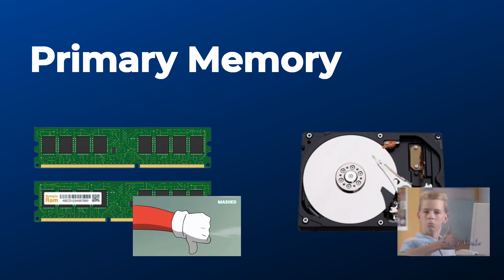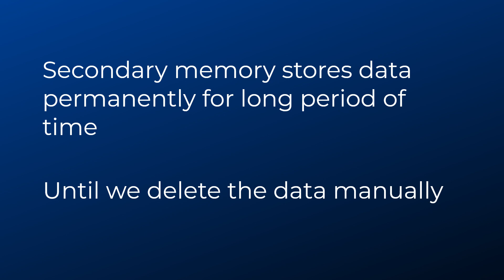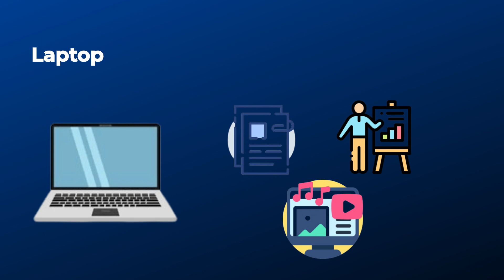What Is Secondary Memory of Computer in Hindi | Winds PC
Welcome to our latest video where we demystify the concept of secondary memory in computers! 🖥️ In this informative session, we delve into the world of secondary storage, exploring its significance in computer systems. From hard drives to solid-state drives (SSDs), we break down the various types of secondary memory and their functionalities. We simplify complex tech jargon and provide a clear understanding of how secondary memory enhances your computing experience.
🚀 secondarymemory emory

About: Hii, I am a college student curious about fast-moving technologies and want to deliver you knowledge about this in a simple possible way, Next video is coming in the next 3-4 days😉